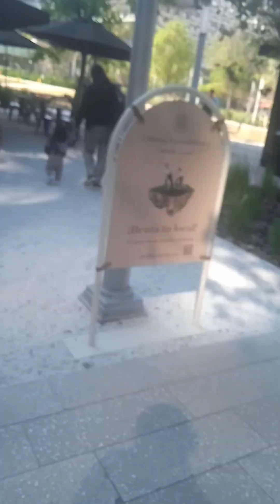estás. una plaza. comercial. centro. de monterrey.